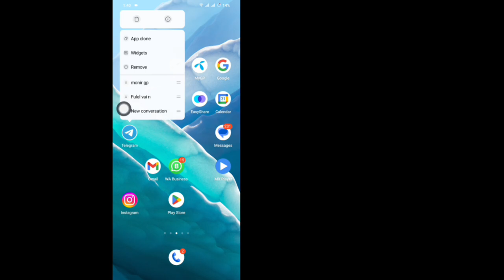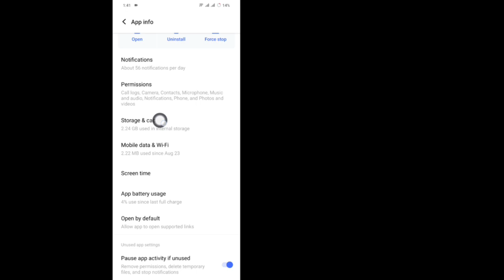How To Fix! Telegram Downloaded Files & Media Not Showing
Fix Telegram Downloaded Files & Media Not Showing | Telegram Files Not Showing in File Manager

In This video, Telegram download folder not showing in file manager where to find Telegram downloaded files in Android? Telegram files not showing in file manager Android 13?

Is the Telegram download not found or Telegram file not found in Android? Don't worry! If the Telegram download folder not showing in file manager or Telegram download files not found then here are the complete guides to fix Telegram download video not showing and find out where is Telegram downloaded files are.